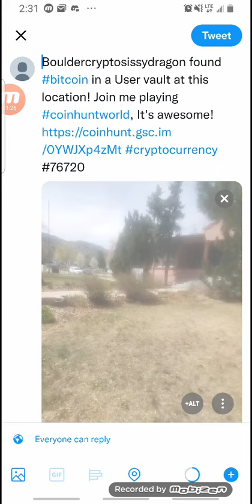doing a another personal vault video.